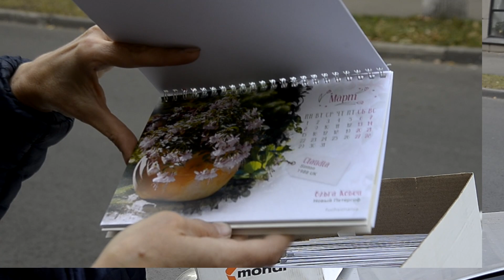Календарь Фуксии 2021